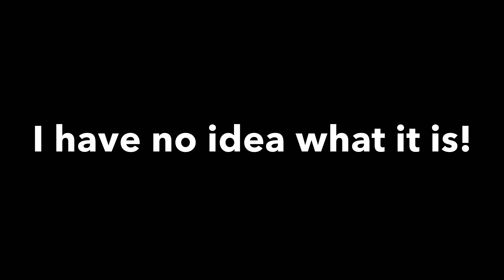My parents had the BEST surprise for me!!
My dad left to go pick up a surprise for me and I was so excited to find out what it was. Little did I know it was the BEST. SURPRISE. EVER!